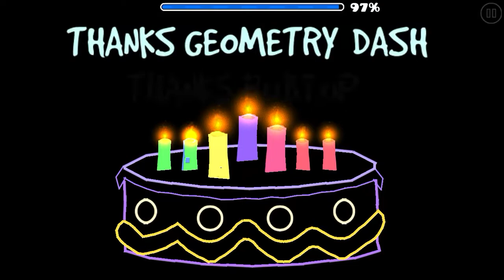🥳🎂Happy Day GD 100% by AleXins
Pretty cool and easy level, I didn’t even know it was Geometry Dash’s birthday 🎁. Well, here’s a present for you RobTop, now 2.2 when?

This video is made for kids because geometry dash is a family friendly game.